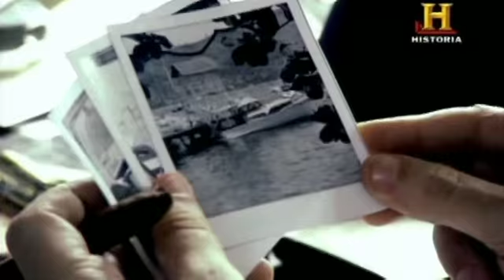Cazadores de nazis.(filibusteros.com).avi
Una de las mayores historias verídicas de detectives. A través de ocho misiones fascinantes, Cazadores de nazis nos cuenta cómo una selecta banda de agentes secretos y vengadores persiguieron a algunos de los individuos más malvados de la historia hasta llevarlos ante la justicia. Intensa, visceral y narrada por auténticos cazadores de nazis, cada episodio nos relata una misión apasionante: como la impactante persecución de Klaus Barbie en Bolivia o la intrépida operación del Mosad para secuestrar a Adolf Eichmann en Buenos Aires.